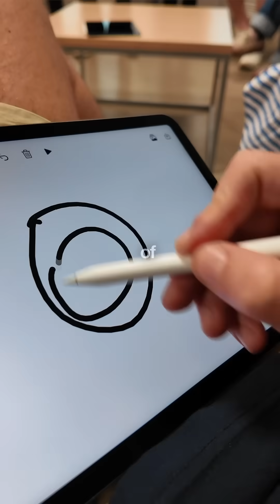An Apple University is a REALITY 🍏📱🤯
What is the Apple Developer Academy? 🍎

💻 A program created by Apple

📱 Teaches coding, design, and entrepreneurship

🤯 You learn Swift, UI/UX, and how to launch an app

🤝 Hands-on, team-based, real-world projects

🌍 Open to students from all backgrounds — no experience needed

📍 Available in 15+ countries